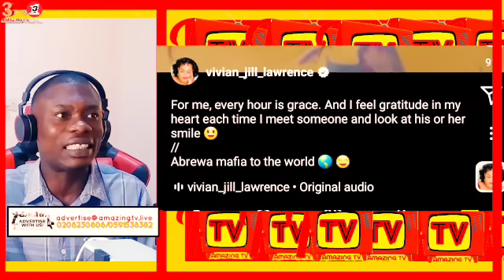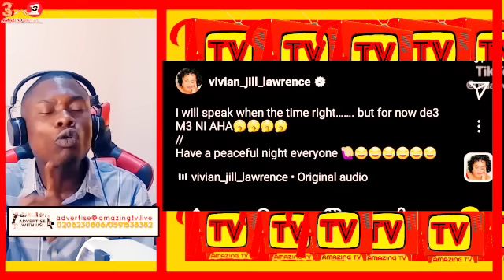Vivian Jill Tell Ghanaians What You Did To Frank, Afia Schwar Brings Vivian Jill Sécret To Light